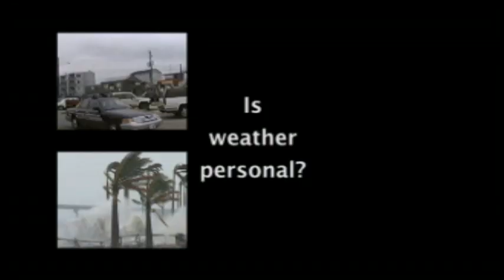Windswept: The Story of Wind and Weather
Without wind, there can be no weather. And without weather, there can be no life on earth.

Wind and weather are the planet’s way of maintaining, quite literally, its cool. Even the most violent winds play their part.

That weather is local is a forecaster’s cliché. But weather is also global – it is the long drifts of weather, after all, that we call climate, and climate dictates where we can live and prosper. Until just a few years ago the notion that a thunderstorm heralding the end of a drought in northeastern Africa could be linked in complicated ways to the birth of a massive Atlantic hurricane would have seemed like a fantasy. Now we know it is anything but.

Windswept will unravel and explain the complexity. By its end, to reverse the cliché, viewers will be left with more answers than questions. They may not like high winds any better. But at least they will understand them.